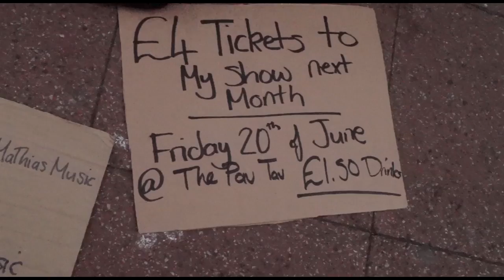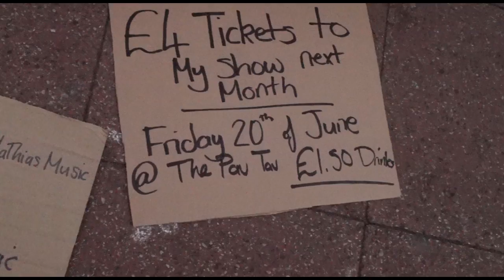R.TV - LIVE - SESSIONS - JAMIE MATHIAS & DOM KENT 'Happiness' (Acoustic)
VIDEO PRODUCED BY REALISM.TV-

SHOT AND EDITED BY W.O.Z

TRACK WRITTEN & PERFORMED BY JAMIE MATHIAS

Guitarist - DOM KENT